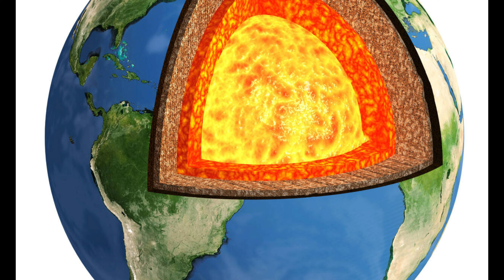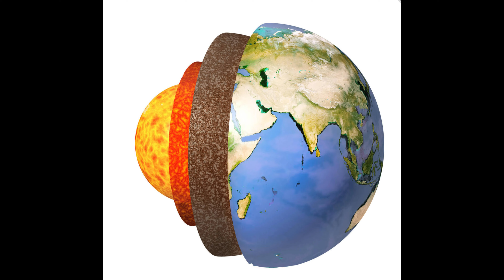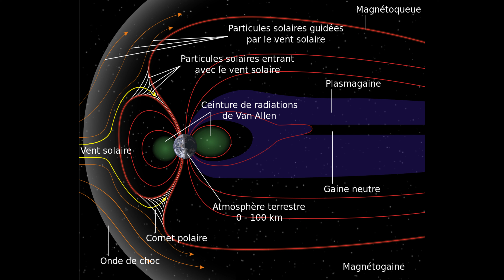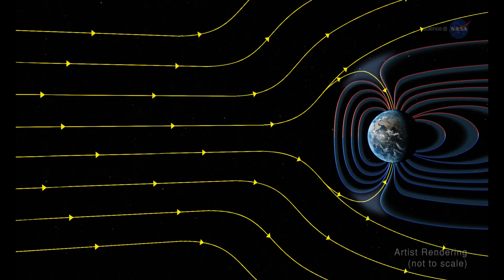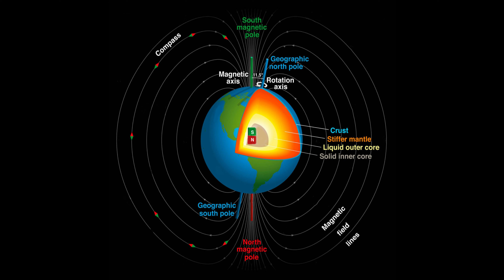Les pôles magnétiques - Champ magnétique terrestre - The magnetic poles - Earth's magnetic field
Première vidéo d'une petite série qui abordera:
- Le Nord magnétique,
- Le Nord géographique (ou stellaire),
- Les coordonnes équatoriales,
- La mise en œuvre sur une monture allemande de type Skywatcher EQ2 (et non HEQ2 ;-) ).

First video in a small series which will cover:
- Magnetic North,
- Geographic (or stellar) North,
- Equatorial coordinates,
- Implementation on a German Skywatcher EQ2 type mount (and not HEQ2 ;-)).

Cette série conviendra aux jeunes astronomes qui débutent, et rafraichira la mémoire des plus anciens ;-)

Dans cette vidéos nous abordons plusieurs chapitres:
00:00 Générique
00:18 Introduction - Nord géographique, Nord magnétique, repérage équatoriale, EQ2
00:52 Le danger des éruptions solaires
02:10 Notre Bouclier: origine du champ magnétique terrestre
03:04 les grandes étapes dans sa découverte, Mr W GILBERT, Mr P GASSENDI, Mr S SHAPMAN,
03:36 Fusée Juno I et le satellite Explorer I - Mr VAN ALLEN,
04:45 La Magnétosphère
06:45 Magnétosphère , l'une des conditions de la vie: Mars,
07:34 Une armure Faillible,
08:50 Le Pole Nord Magnétique est distinct du pole stellaire (géographique),
09:13 Des pôles magnétiques qui ne cessent de bouger...
09:27 Conclusions

This series will suit young astronomers who are just starting out, and will refresh the memory of older ones ;-)

In this video we cover several chapters:
00:00 Credits
00:18 Introduction - True North, Magnetic North, Equatorial positioning, EQ2
00:52 The danger of solar flares
02:10 Our Shield: origin of the earth's magnetic field
03:04 the main stages in his discovery, Mr W GILBERT, Mr P GASSENDI, Mr S SHAPMAN,
03:36 Juno I rocket and the Explorer I satellite - Mr VAN ALLEN,
04:45 The Magnetosphere
06:45 Magnetosphere, one of the conditions for life: Mars,
07:34 Faulty armor,
08:50 The Magnetic North Pole is distinct from the stellar (geographic) pole,
09:13 Magnetic poles that never stop moving...
09:27 Conclusions

Sources:
- Nasa,
- ESA,
- CNES,
- Periscope film,
- Alamy
- etc.